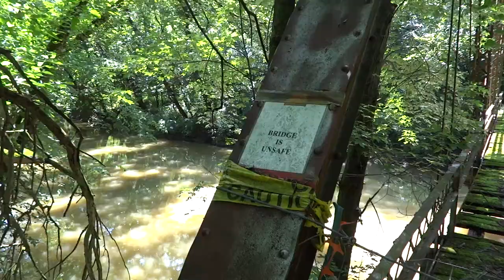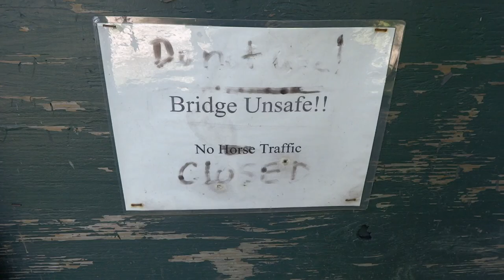Abandoned William Precht Pratt Bridge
Located deep down a dark and overgrown trail in Mary Jane Thurston State Park, this long abandoned bridge sits decaying and un-passable over Turkey Foot Creek. Legend has it that the Precht Bridge is named for a man named William Precht who died on the bridge in a tractor accident. There is a plaque, that is fairly new, commemorating William Precht. Locals say that some folks traveling from Malinta at night who cross the bridge have encountered a spectral Indian Chief on a white horse. On the south bank of the Turkey Foot River, some say there is a buried treasure, however, those who dare to search for it will, according to legend, get trampled by the ghostly horse. This was a VERY creepy location with countless amounts of mosquitos. I would NOT recommend the trip down there.